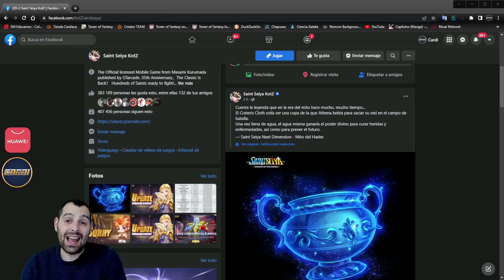🔥🔥NO COMETAS ESTOS ERRORES CON SUIKIO🔥🔥Fecha salida, eventos, TEAMS y COUNTERS. SSAKOTZ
🟡🟡TIENDA PERSONALIZADA🟡🟡
🔴🔴15%  MIERCOLES/JUEVES/VIERNES Y RESTO DE DIAS 10% CASHBACK en TODO SSAKOTZ por Huawei AppGallery (sin minimo)🔴🔴IMPORTANTE (REGION ESPAÑA)